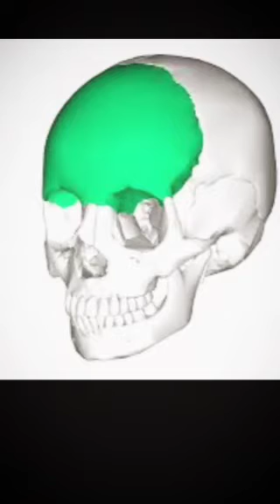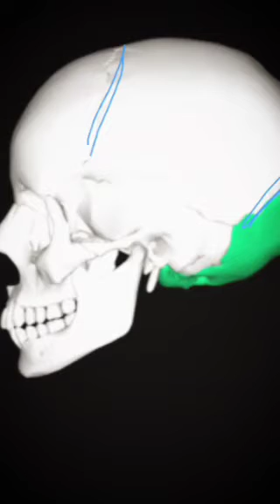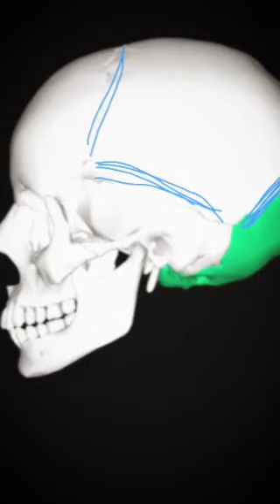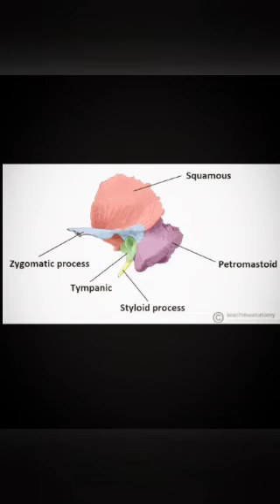Skull Bone । DR. AKSHAY CHOUDHARI | MSP COLL & HOS | MO. 9273663032.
Skull Bone 15102022

@Health Time
@Introduction to Bones
@Introduction to Skeleton System
@Classification of Bones
@Introduction to Axial Skeleton
@Introduction to Appendicular Skeleton
@Classification of Axial Skeleton
@Classification of Appendicular Skeleton
@Introduction to Skull Bones
@Classification of Skull Bones
@Dr Nandkishor Patil
@Dr Akshay Choudhari

✅ योगा और नेचरोपैथी में अपना करियर बनाये।
🧘🏻‍♀️सर्टिफाइड योगा टीचर या नेचरोपैथी प्रोफेशनल बनिये

UGC, संत गाडगेबाबा अमरावती यूनिवर्सिटी, सिंघानिया यूनिवर्सिटी और अ.भा. प्राकृतिक चिकित्सा परिषद, नई दिल्ली मान्यता प्राप्त

💥bnys BNYS 💥dnys DNYS 💥dnyt DNYT CNYT 💥dr CENY 💥MA-YOGA

✅कोर्स के लाभ
 स्वयं का नेचरोपैथी चिकित्सालय खोले, योगा सीखे और दूसरों को सिखाये। स्वयं का योग स्कूल खोल सकते हैं। इंटर्नशिप भी उपलब्ध है। नाम के सामने 'डॉक्टर' शब्द प्रयोग करे।

✅पाए ऑनलाइन इंटरेक्टिव क्लासेस योगा टीचर और नेचरोपैथी डॉक्टरों के द्वारा

🖨️ केवल कुछ सीटे ही उपलब्ध

अधिल जानकारी के लिए हमारे आधिकारिक व्हाट्सएप ग्रुप जॉइन करें।